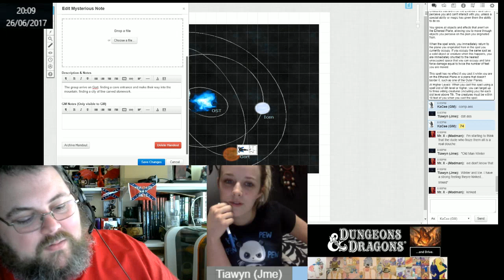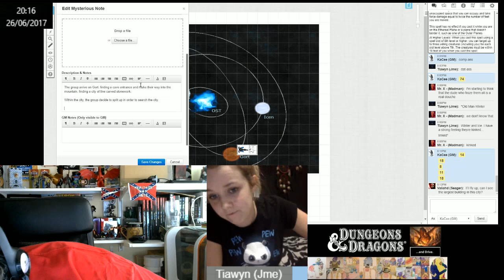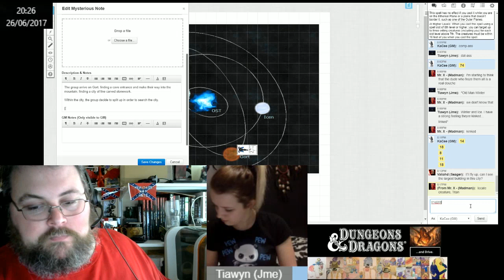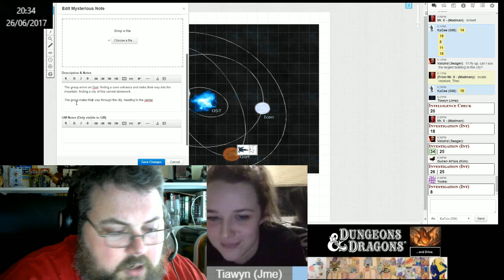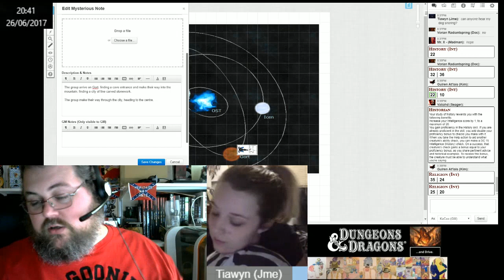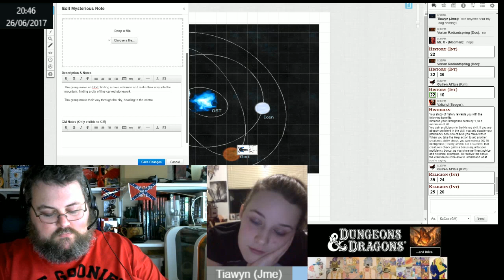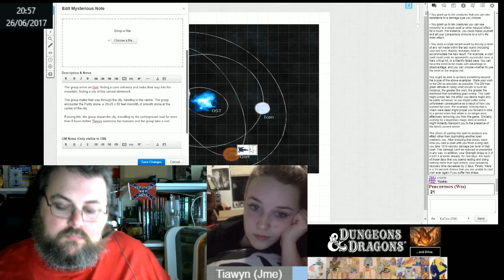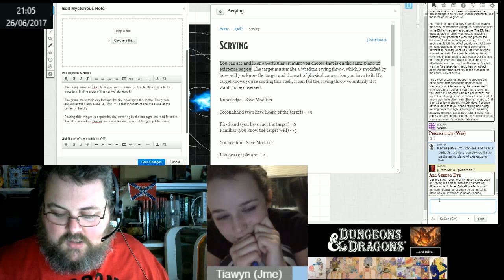Monday Night Game Session 35 - Hour 2